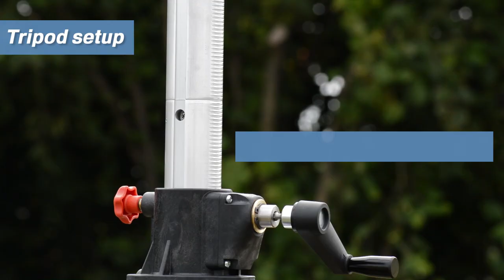2-Way Telescope Tripod for laser scanner (Manhole Tripod / Shaft Tripod / Chamber Tripod)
With the 2-way telescope tripod, you can scan up to 4.00 m high or up to 4.50 m deep (used as a manhole tripod / shaft tripod).
Extension rods allow you to crank the scanner more and more up or down - manually or using a cordless screwdriver.

The telescope tripod has a 5/8" male thread; a 3/8" adapter is included. This makes the tripod suitable for most laser scanners. A 3D safety adapter is available optionally, which makes overhead scanning even safer.
The 2-way telescope tripod can be used with laser scanners from FARO, Leica (ScanStation, HDS, RTC360) and Zoller+Fröhlich.

The tripod is without safety adapter but with Leica's GAD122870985 adapter also suitable for the Leica RTC360.
2-way tripod with safety adapter for FARO Focus3D, Z+F Imager, Leica HDS and Leica ScanStation
2-way tripod with safety adapter for FARO Focus S and Focus M